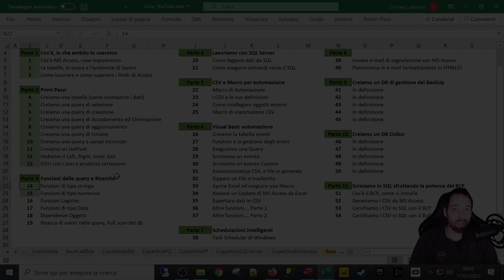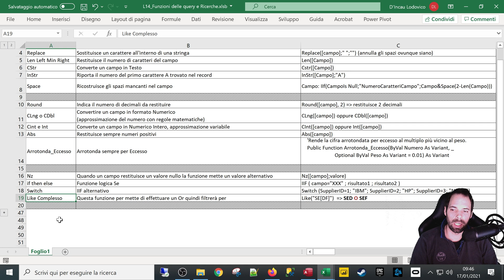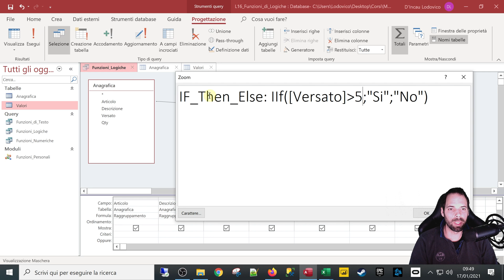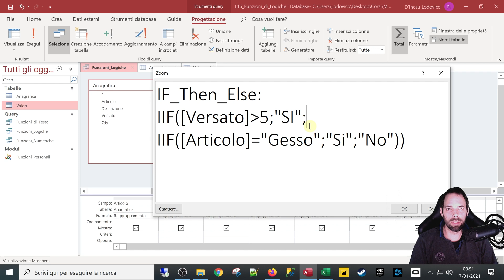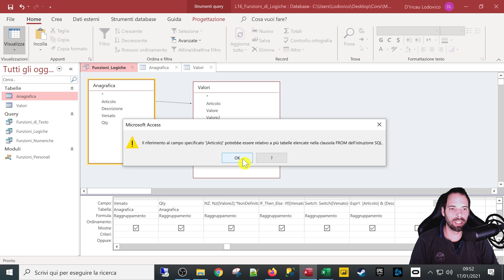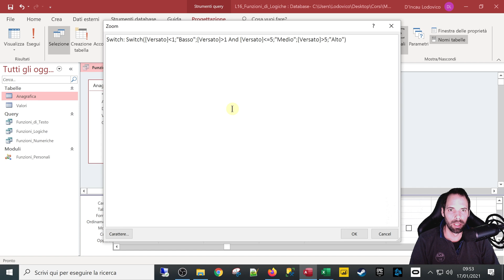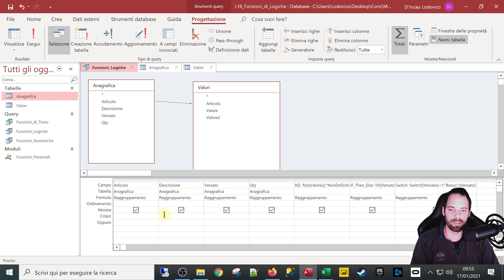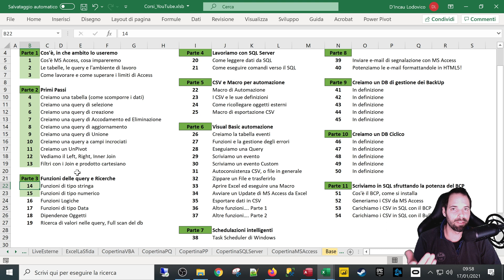MSAccess Funzioni Logiche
16^ Lezione
In quesat puntata andremo a scoprire alcune funzioni logiche molto interessanti.

Capitoli della Lezione:
1. Introduzione 0:00
2. Funzione NZ 1:09
3. If Then Else 3:00
4. Switch 7:54
5. Like e Like complesso 10:07
6. Saluti 12:01